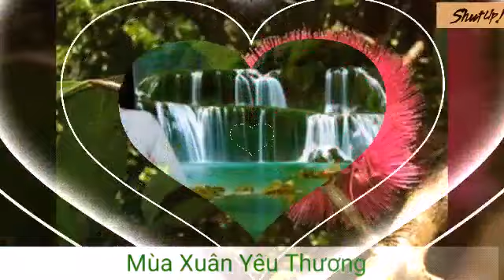Mùa Xuân Yêu Thương (Tân Cổ)- NSƯT Thanh Ngân+ Võ Minh Lâm+ Tống Hạo Nhiên.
By Lý Con Sáo.